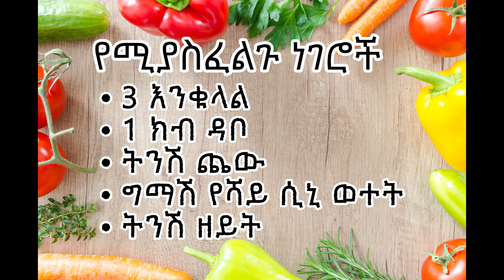እንቁላል በዳቦ ለየት ያለ አሰራር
🥚🍞 በጣም ቀላል እንቁላል በዳቦ አሰራር ይሞክሩት!🥚🍞

1. የእኛ ፍላጎት ሌሎችን ይረዳል ብለን ተስፋ በማድረግ ለልጆቻችን የምንጠቀምባቸውን የምግብ አሰራሮች ፣ ሀሳቦች እና ዘዴዎች ማካፈል ነው።

2. የትኛውም የምግብ ሀሳብ ፣ የምግብ አሰራር ወይም የአመጋገብ ምክር እንደ የባለሙያ የሕክምና ምክር መወሰድ የለበትም ፡፡ ልጅዎ የተለየ የአመጋገብ / የምግብ ፍላጎት ቢኖረው እባክዎ ከሐኪምዎ ወይም ከሌሎች የህክምና ባለሙያዎች ጋር ይነጋገሩ ፡፡

3. የምግብ አሰራሮቻችንን በመከተል ለማንኛውም መጥፎ ውጤቶች ሀላፊነት አንወስድም ፡፡

4. ልጅዎ በምግብ አሰራሮቻችን ውስጥ የተጠቀምንባቸው ግብዐቶች አለርጂ ከሆነ እባክዎን በሌላ አለርጂ ባልሆነባቸው ግብዐቶች ይጠቀሙ ፡፡

5. በእኛ ቻናል ውስጥ ሁሉም ምርቶች ፣ የተገለገልንባቸው ዕቃዎች እና መሣሪያዎች እራሳችን የምንጠቀምባቸው ሲሆኑ ማንኛውንም የንግድ ምልክት ወይም የንግድ ተቋም አይወክሉም ፡፡

Are you a mother who often finds it challenging to provide the best care for your child? Are you looking for guidance on what to feed your child and how to handle your newborn? Well, you've come to the right place! Our video channel offers a variety of ideas, ranging from introducing baby's first foods to practical tips for handling newborns and toddlers.

In this channel, we provide valuable guidance, specifically tailored to our country's context and featuring Amharic texts.

1.Our intention is to share recipes, ideas and methods we used for our children, with the hope that it would help others.

2.No food idea, recipes or nutrition advise should be taken as professional medical advise. Please talk to your doctor or other medical professionals in case your child has specific diet/food needs.

3. We will not be responsible for any adverse effects by following our recipes.

4. If your child is allergic to any of the items we used in our recipes, please avoid them and use equivalent non-allergic products.

5.We are not endorsing any product, person or entity in our channel. All the products, gadgets and other equipment used are owned by us and does not represent any brand or business.